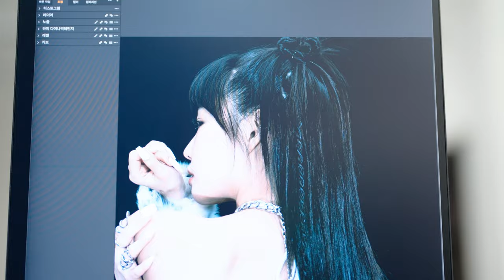CHUNG HA 청하 | Profile Photo Behind The Scenes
CHUNG HA OFFICIAL YOUTUBE